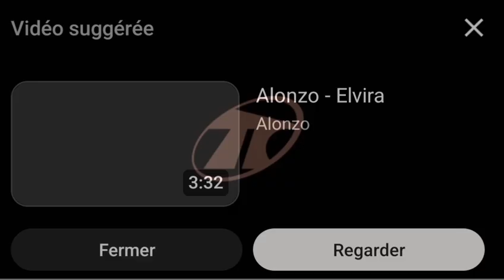booba ft gims le navire